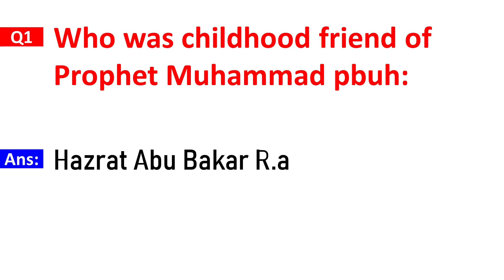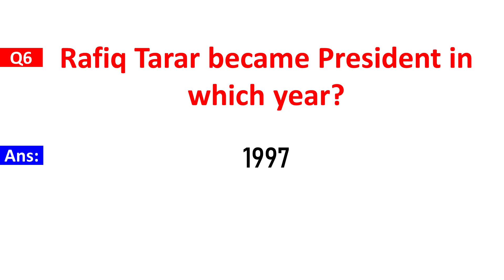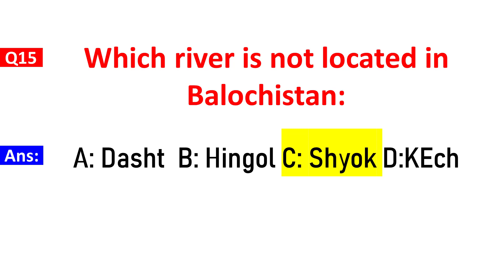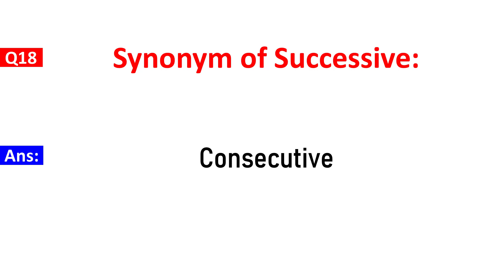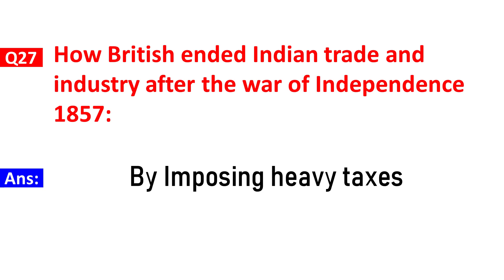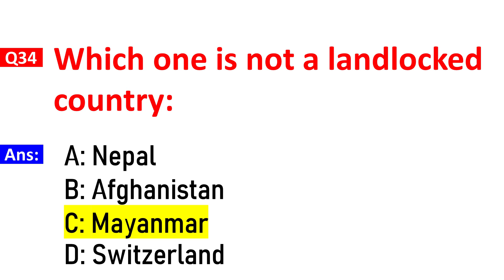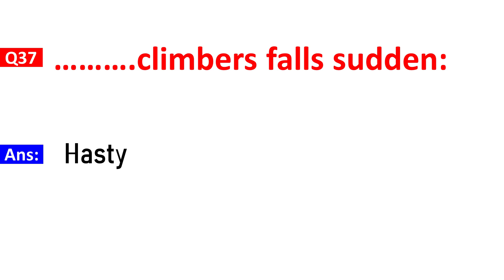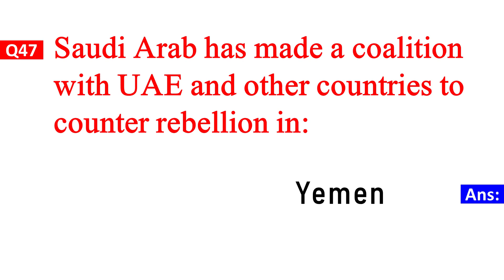PPSC Solved Paper of Labour Officer Held on 26-02-2020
bpsc interview
css mcqs
ppsc tehsildar
PPSC
FPSC
PPSC SUB INSPECTOR
FPSC INSPECTOR
TEHSILDAR
NAIB TEHSILDAR
TEHSILDAR PPSC
PPSC SYNONYM
PPSC URDU
PPSC MATH
PPSC GK
PPSC ISLAMIAT
PPSC URDU URDU PPSC
PPSC ZOOLOGY
PPSC ANTONYM
PPSC GK
PPSC CURRENT AFFAIRS
PPSC MCQ
sub inspector ppsc
TEHSILDAR ppsc
ppsc sub inspector
naib tehsildar
ppsc asi
ppsc past papers
ppsc
world rivers
world mountains
ppsc quesions
ppsc 2020
ppsc assistant
ppsc sallary
URDU QUESTIONS
PPSC URDU
URDU PAST PAPERS
PPSC CSS

Title: Smooth & Emotional 1 Hour Background Nasheed For Study || Vocals Only [NoCopyrightNasheeds]